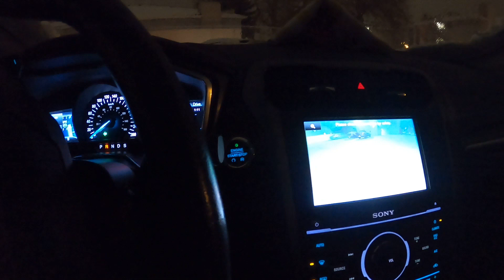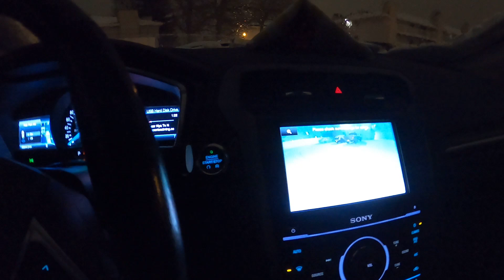I am going for job in Winter Storm Warning ⛔️! | Winter in Saskatchewan | Student Life Saskatchewan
Hey! Guys! Hope you are doing good. In this video, You are going to see Winter Storm Condition in Saskatchewan.

or join the WhatsApp group of future students coming in Regina at this link:
msg me on Instagram for WhatsApp Group.